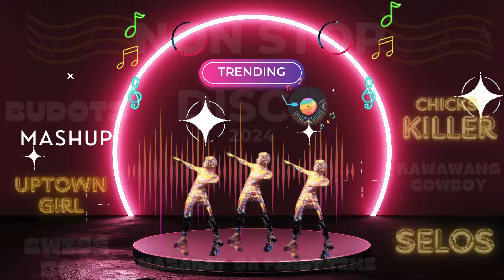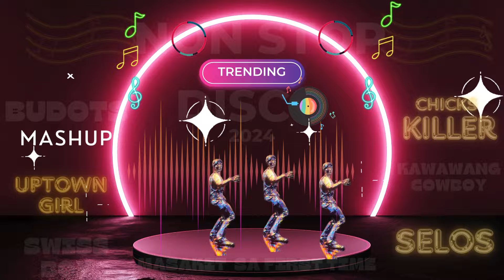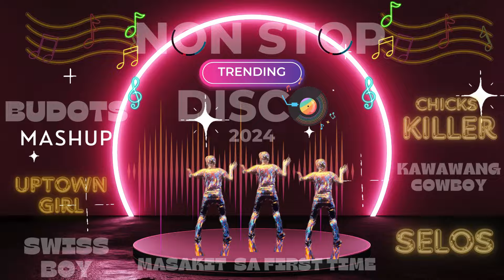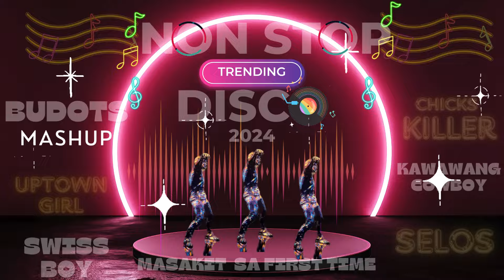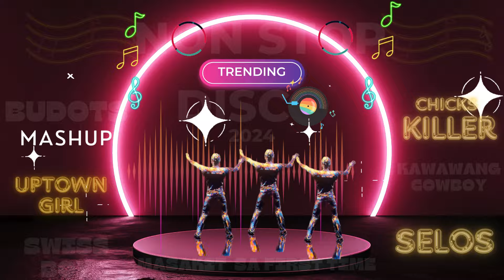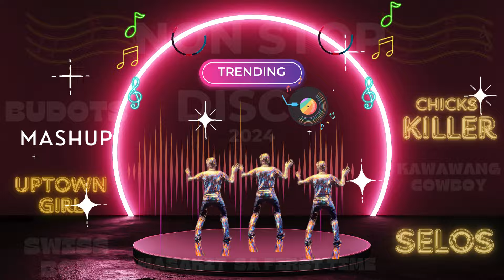DISCO, DANCE NON STOP REMIX GREATEST HITS 2024